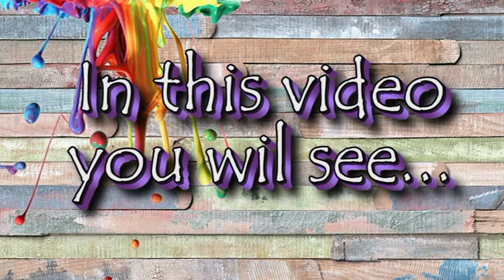BalloonCollab 3 different Balloon pouring painting experiments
3 different Balloon pouring and ballooon painting experiments for a BalloonCollab by CAC members. I am using a balloon as a tool to paint and pour with.

All the info you need for this hop:
This video is part of a collaboration of artists who belong to the Creative Arts Collaboration Facebook group. It was initiated by Stuart Wimbles of Free Your Mind Art and coordinated by Cool Gray. For this collab, we are all using balloons as a primary tool to create our acrylic pour painting. To see the other videos in this collab, click the links below (these links will be in the description boxes of all the videos) or search YouTube using BalloonCollab. If you want to make your own balloon technique video, please use the hashtag so we can share the fun!
BalloonCollab Participants

If you are a YouTube content creator making art or craft videos, please join this vibrant, supportive community!

VALENTINE'S HANDMADE MINI ALBUMS and mixed media ALTERED PROJECT AND GIFTS